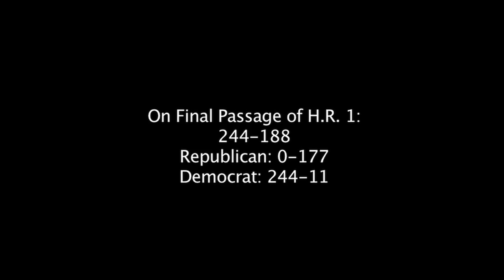Behind the Scenes: Republicans Stand Up for Taxpayers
Spend a day with the House GOP Leadership as they take a stand against House Democrats' $1 trillion government spending package.